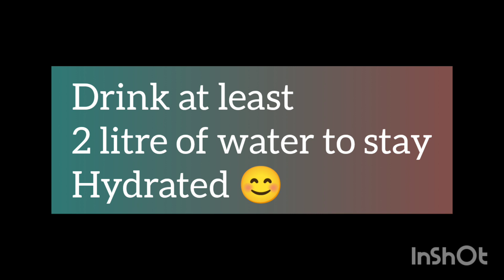I lose 1 kg in One day - 1200 Calories Meal Plan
Aoa!
I hope this video will definitely help you to lose one kg in 1 day, Please give your comments below the video
thanks 😘❤️